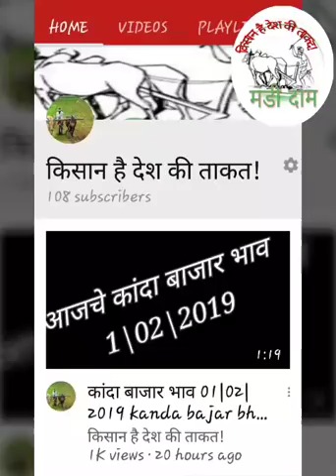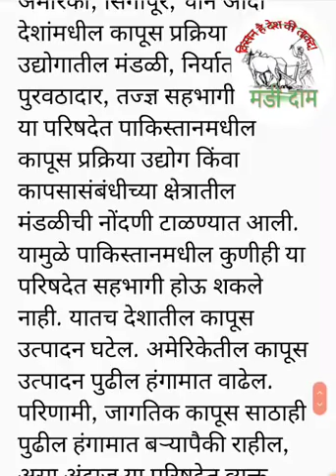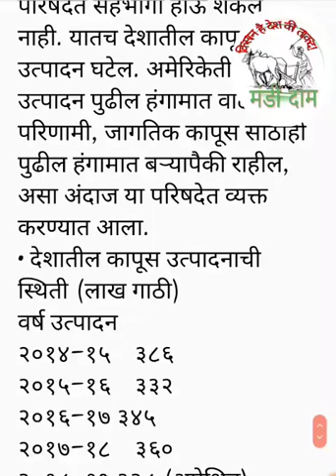कापूस बाजारात सुधारणा!